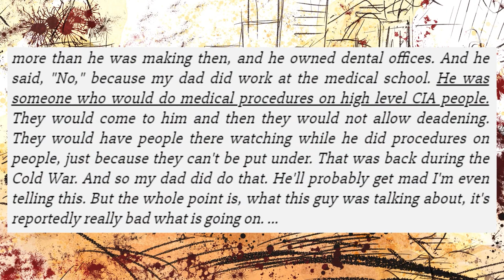Will Clout Chasing Destroy Us All? [TrueAnon]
Brace Belden and Liz Franczak from the TrueAnon Podcast talk about Clout chasing that Michael Flynn, Alex Jones and the likes engage in and how it will destroy us all

On Fear & Malding Hasan Piker and Will Neff look at recent events from a left-leaning, satirical point of view. In an era where real life events transcend any comedic writing, Fear & Malding attempts to make sense of the senseless mania by looking at the material reasons behind actions, and offers historical perspective when necessary.